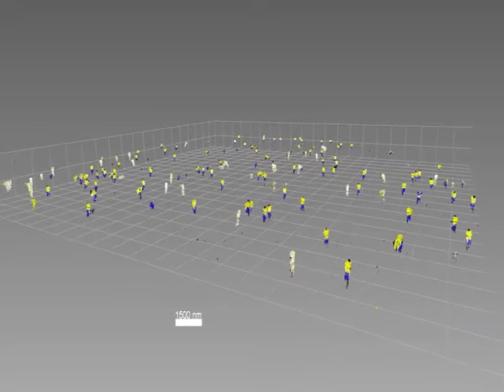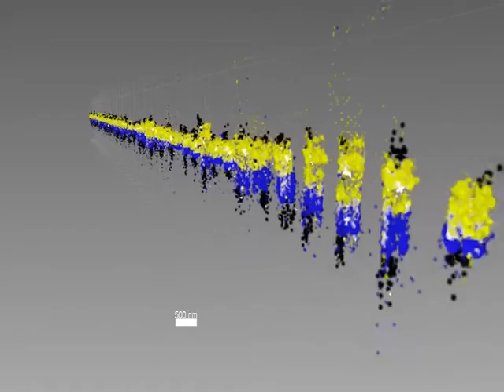3D DNA-nanobarrel pegboard: Nature Communications, 11, 5768 (2020)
3차원 DNA origami 나노원통 구조를 이용한 분자 자가조립